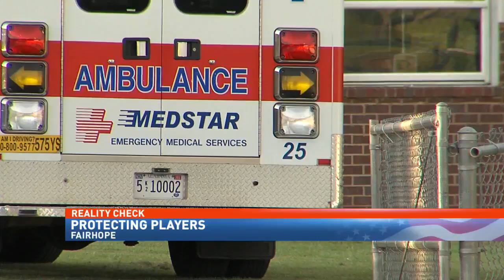Player's injury raises questions about ambulance presence at HS football games - NBC 15 News, WPMI